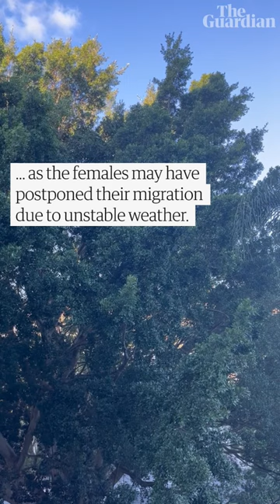Why the midnight calls of the koel are driving Australians ‘insane’